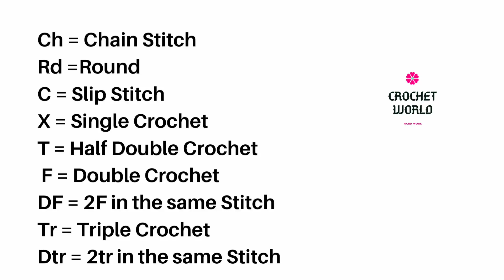How to make Crochet Hydrangea Flower Leaf part2 Tutorial English free pattern for beginners